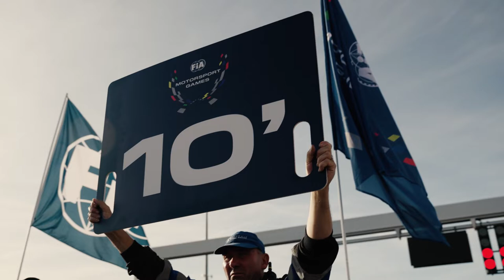Grove GT | FIA Motorsport Games Cinematic Recap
Solo short video recap I shot and edited for Grove Racing Team Australia at the 2022 FIA Motorsport Games at Circuit Paul Ricard. Video was showcased on both Grove Racing and partner team, Earl Bamber Motorsports' social media accounts. The video was delivered and posted shortly after the final race on the Sunday. It was shot and edited solo.

Great to be a part of Team Australia and driver Matt Campbell's gold medal performance in the GT Spring category.

About me:

My name is Mark Urban and I'm a professional motorsport cinematographer from Toronto, Canada. I travel the world filming car racing for some of the world's top race teams, drivers, and manufacturers.